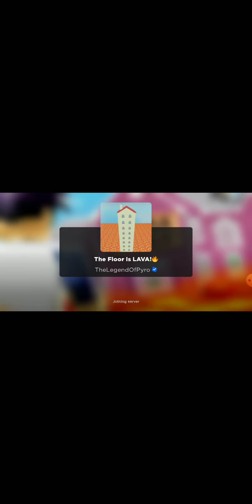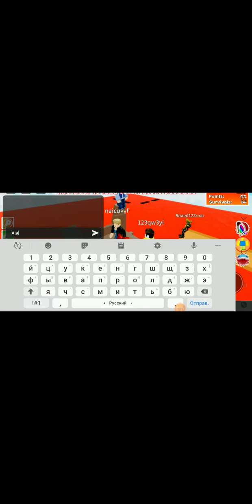играю в пол это лава(в роболксе)